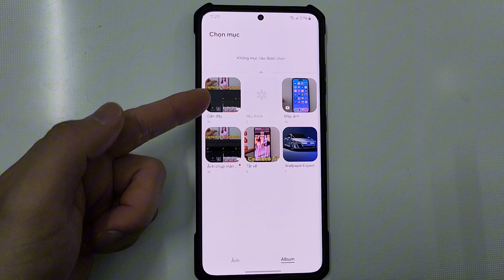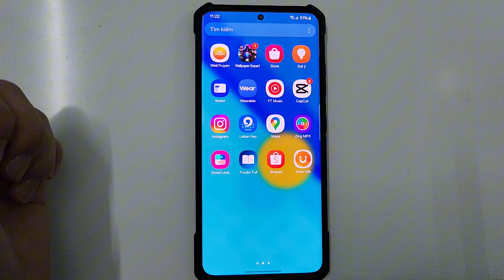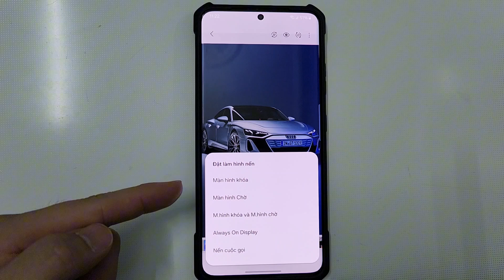Cách Đổi hình nền trên Samsung